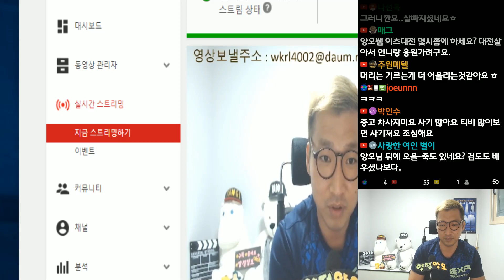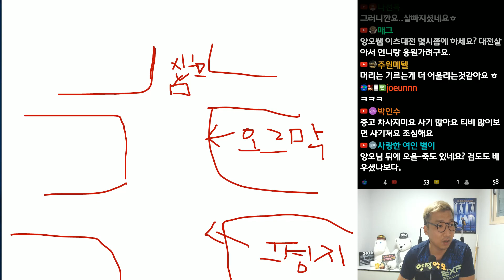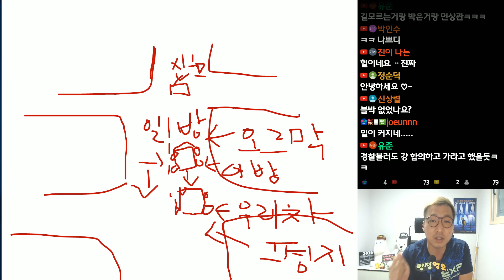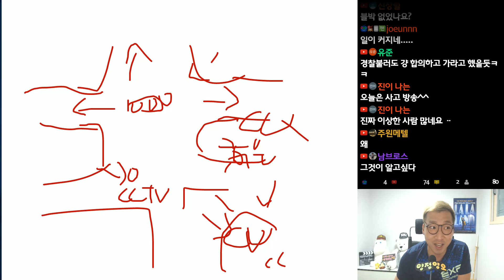교통사고!! 가벼운 접촉...기분 좋게 끝내려다....경찰서 마무리!(여러분이라면??)